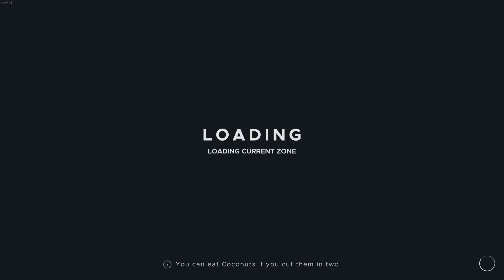다시 시작하는 섬 생활 : (4화) 스트랜디드 딥 (w.웁) - 하세 게임방송 [21년 12월 19일]